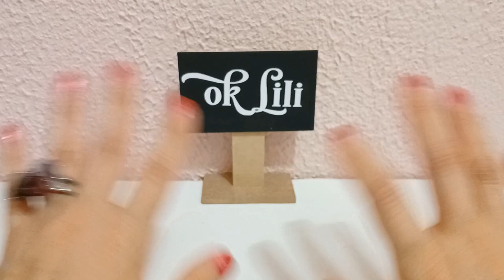Qué llevo en mi bolso tipo maletín Blk?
Espejo de mano rojo está agotado☹️